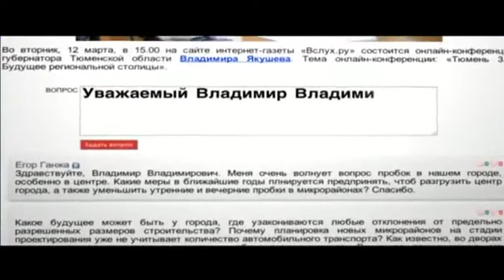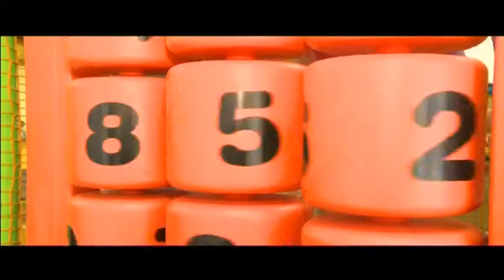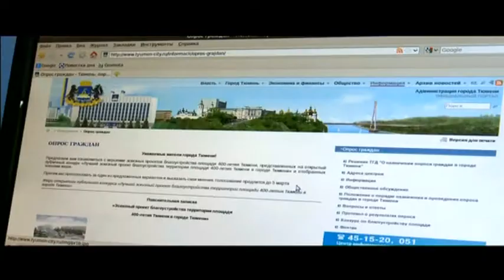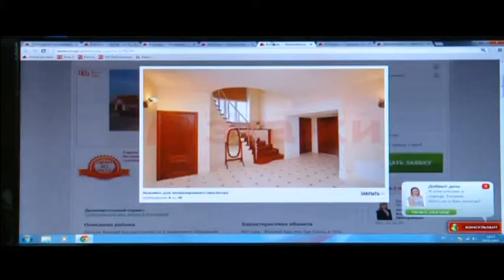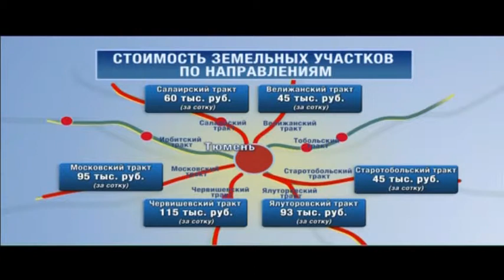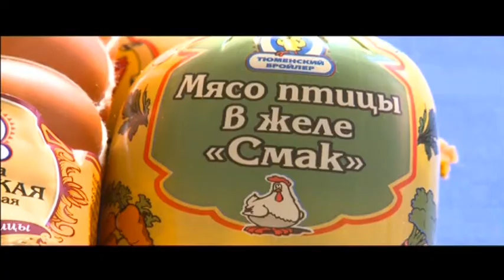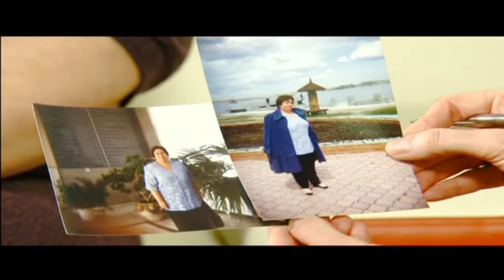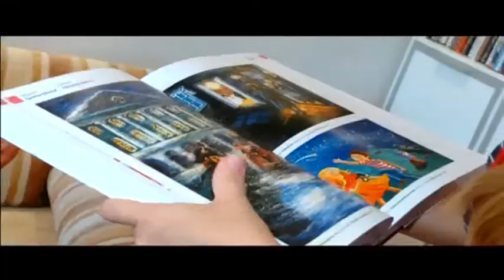Тележурнал "Точнее" - 05.03.2013